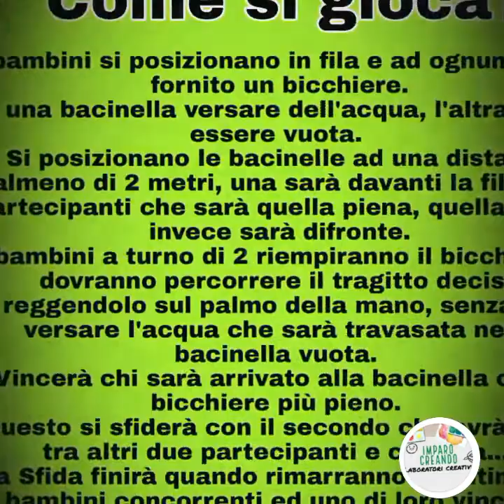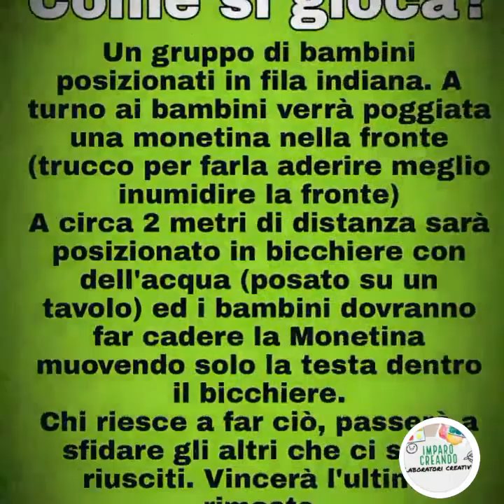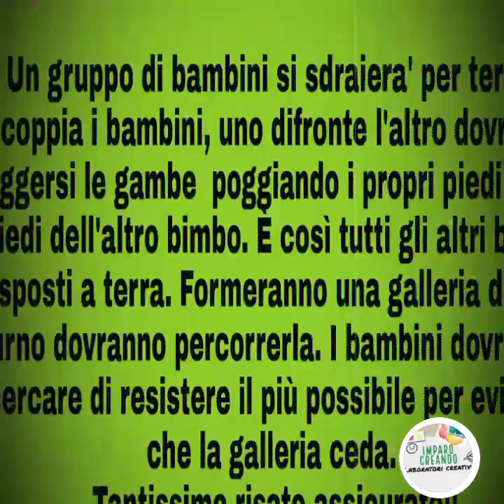Raccolta 4 Giochi di gruppo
Raccolta di 4 Giochi di gruppo per bambini